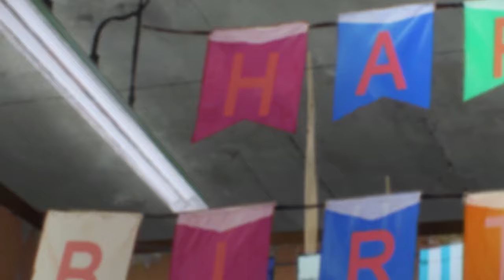En turning people into a mushrooms for 1 minute and 25 seconds